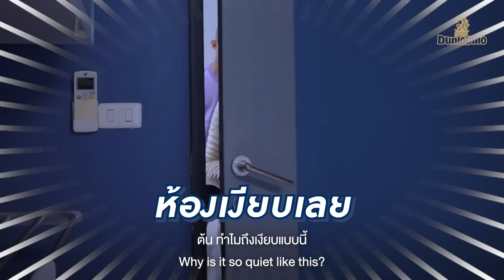BURIRAM UNITED x DUNLOPILLO แชมป์นอนมาสมัยที่ 8